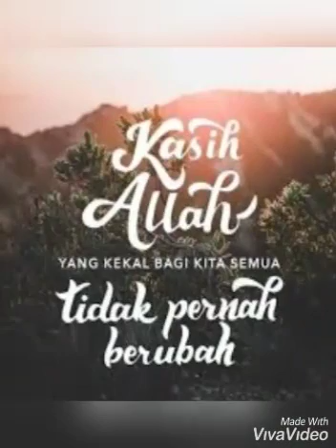"KasihMu Tiada Duanya" Cover: Olgi Lekatompesi